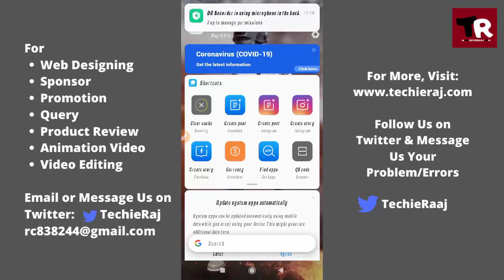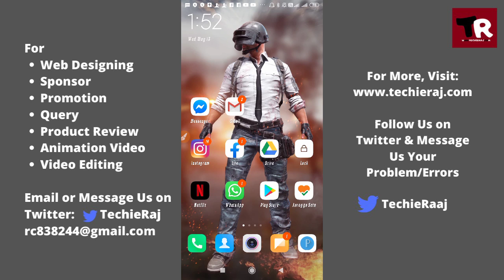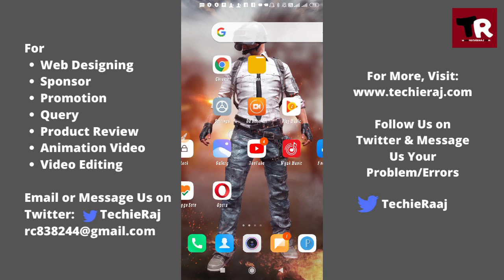Gmail Not Showing Full Email Problem Solved